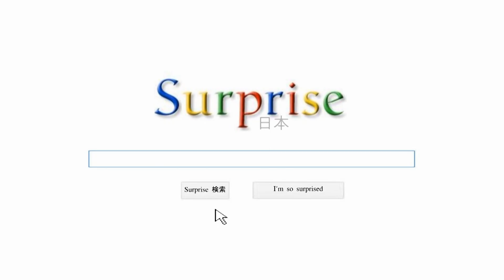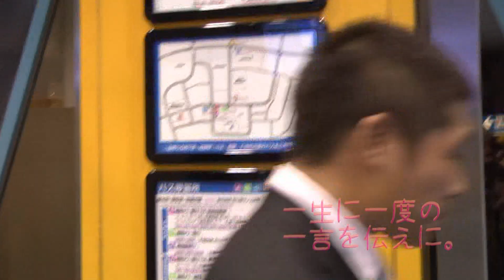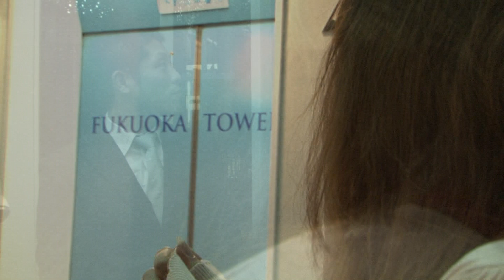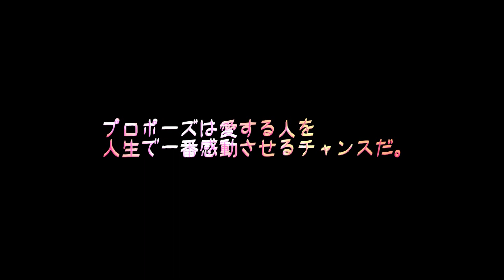ProposeDance プロポーズダンス in 福岡タワー舞台裏＆もう一つのサプライズ（Flash Mob フラッシュモブ）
２０１３年１０月１３日　福岡タワー前広場で行われたProposeDance(プロポーズダンス)♪

見事成功したプロポーズダンスの舞台裏を覗いてみてください。
そこには沢山の笑顔があふれていました☆

そして実は仕掛け人の彼にも内緒のもう一つのサプライズが。。。

『プロポーズは愛する人を人生で一番感動させるチャンスだ』

是非ページにイイネ！をお願いします♪

主催者
代表　村部　大介　『友達申請いつでもお待ちしてます』

マネージャー　伊藤　慎也　『なんでも相談してください』

出演

リトルチアーズ

全面協力

福岡タワー株式会社